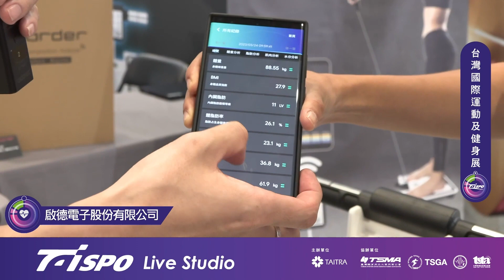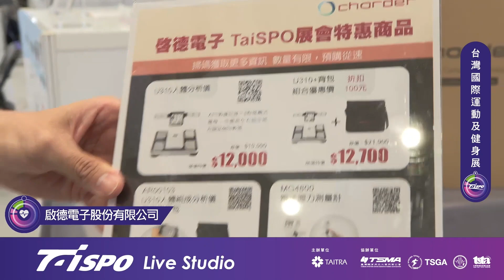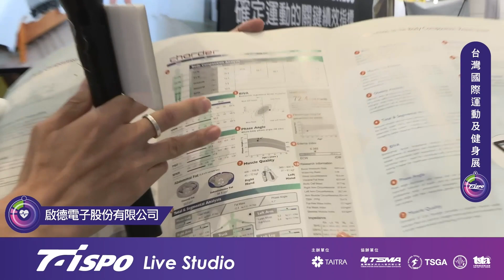2023TaiSpo Live Studio回顧！啟德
針對健身者推出的人體組成分析儀
超輕量，且超詳細的測量資訊！
配合手機app
可以清楚知道身體的各個健康數據
90秒可以記錄自己的健康狀況！
太方便了吧！